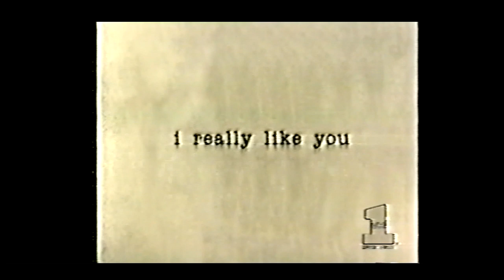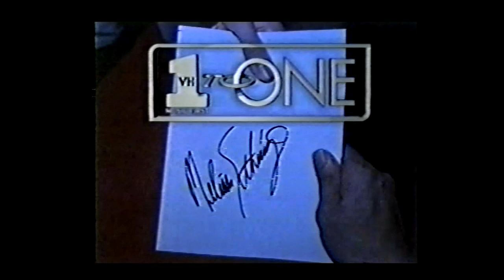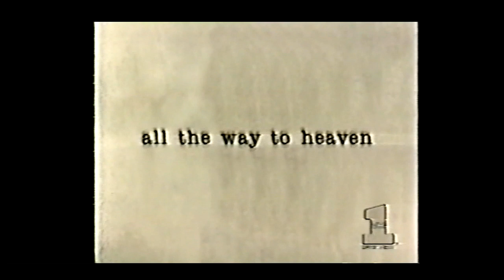VH1 documentary on the making of Your little secret | 12 December 1995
As the title of this video suggests (...) this VH1 documentary is about the making of Your Little Secret,  the fifth album by singer-songwriter Melissa Etheridge, released in 1995. John Shanks, Joan Osborne, Jewel, Paula Cole, Hugh Padham and many more all have their say on various things related to the album and the artist.